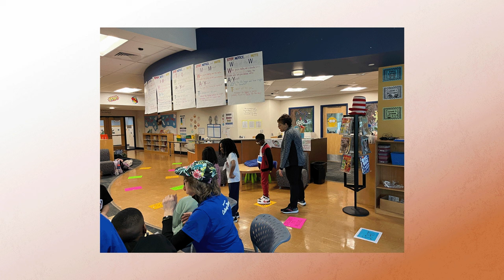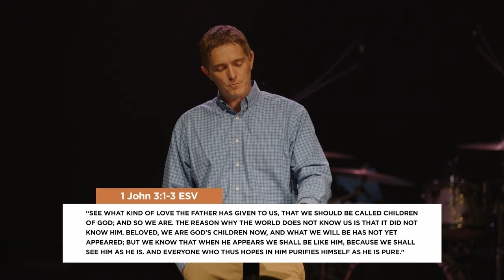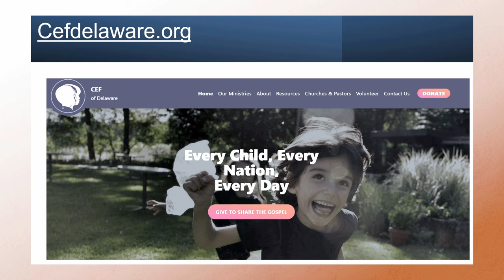Child Evangelism Fellowship | Chris Seal